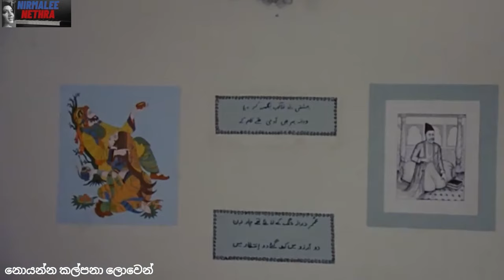Noyanna Kalpana🌷- නිර්මලී නේත්‍රා 2018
Noyanna Kalpana
Keyboards Harsha Makalande
Guitar Jude Pieris
Saxophone Jayantha Disanayake
Drums Royle De Andrews
Bass Timal jayamanne
Percussion  wijemuni Gamitha
Violin Manoj Wijewardena